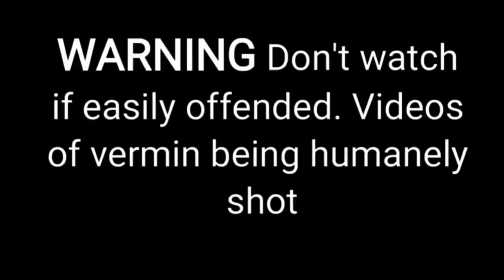Atn 4K air rifle rat shooting 80+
Over 80 rats over a few sessions for this time of year still busy crazy !!!